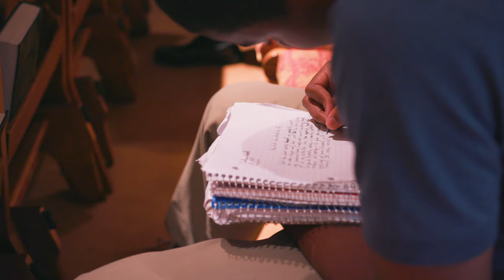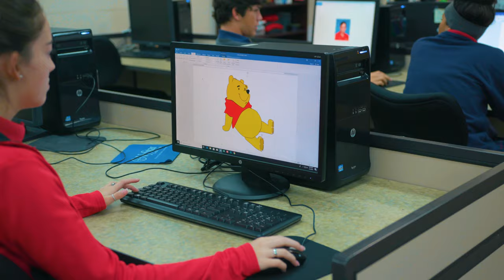Bishop Snyder High School | Cantwell Creative Media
Bishop Snyder High School's official promo video.